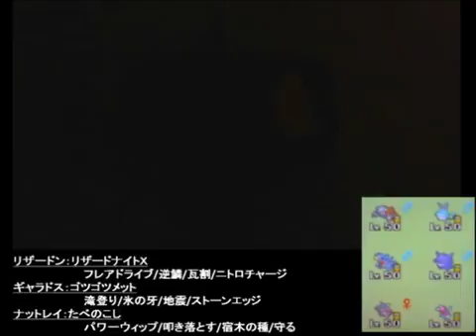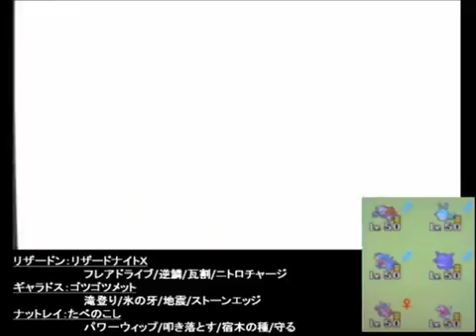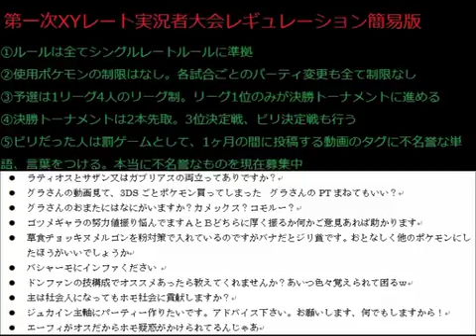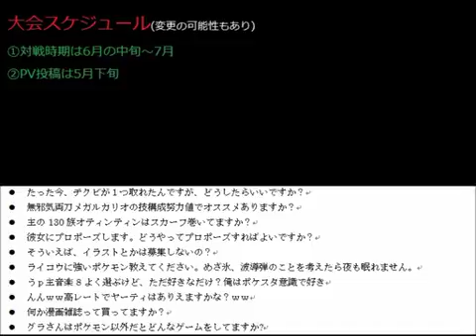【ポケモンXY】レート1974が対戦実況part12【シングルレート】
ポケモンXYシングルレートの対戦実況動画になります！
今回はパーティ変更があります。詳しくは動画内で！

※対戦相手への批判や誹謗中傷はお控ください。

イラスト募集中！もし描いてくれる方がいましたら↓のメールアドレスまでお願いします！

シーズン2最高レート：2225
対戦開始時のレート ：1974
使用パーティ：エーフィ/リザードン/ギャラドス/ナットレイ/サンダー/ラティオス